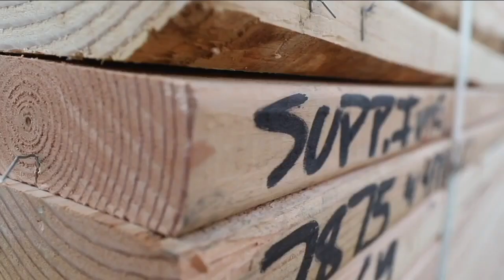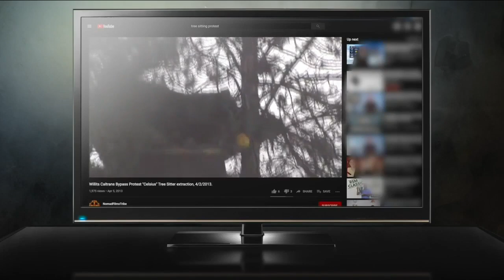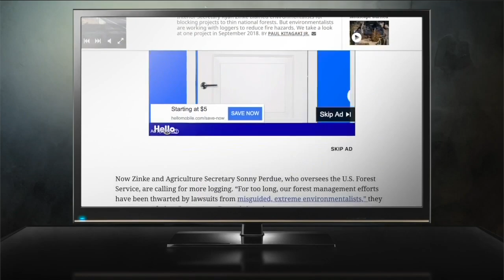Colorado wildfires: Poor forest management and more homes leading to catastrophic dilemma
Their stories are as harrowing as they are heartbreaking.